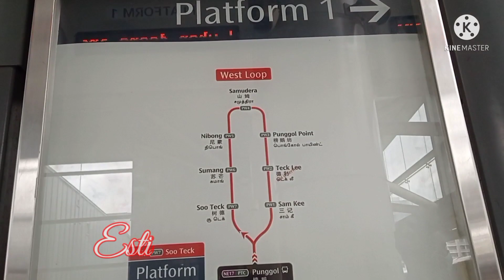West Loop Punggol LRT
Travel to West loop.. and see the nice view of the building house, also the Railway of train